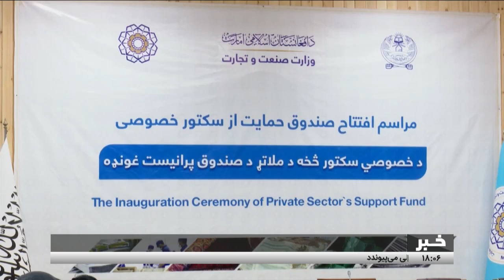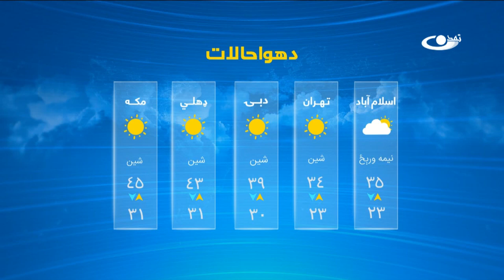Tamadon TV – 6pm News –6 June 2024 |تمدن ټلویزیون ـ د شپږو بجو خبرونه ـ د ۱۴۰۳ د غبرګولې ۱۷مه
د افغانستان او نړۍ مهم خبرونه:
د صنعت او سوداګرۍ وزارت په نوښت له خصوصي برخې د ملاتړ صندوق رامنځته کېدل
د هېواد په ۱۶ ولایتونو کې د ۱۴۰۳ کال کانکور آزموینې پيل
د داغستان له ولسمشر سره د کار او ټولنیز چارو سرپرست وزیر لیدنه
لند خبرونه
بغلان ـ له سېلاب ځپلو کورنیو سره د ایران سرې میاشتې ټولنې مرسته
کندهار ـ د تېر کال په پرتله د غنمو په حاصلاتو کې ۱۰ سلنه ډېروالی
سپورتي خبرونه